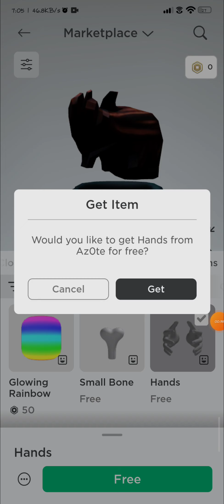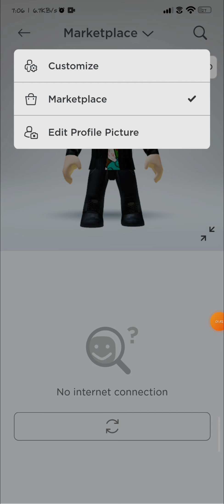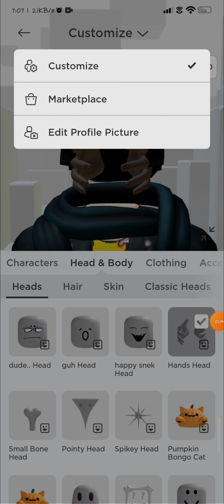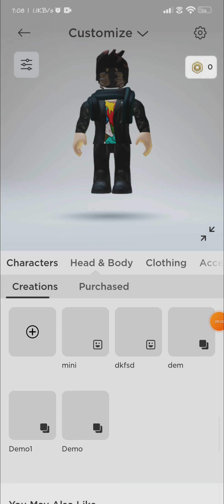*FREE HURRY* NEW ROBLOX FAKE KORBLOX & HEADLESS BUNDLE 🥰😍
In this tutorial, we'll walk you through the process step by step to get  on roblox mobile!